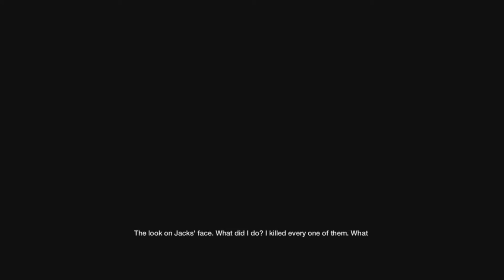Watch Dogs Part 19 - JACKS - Gameplay Walkthrough (PS4)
Game Description

In Watch Dogs you play as Aiden Pearce, a brilliant hacker and former thug, whose criminal past led to a violent family tragedy. Now on the hunt for those who hurt your family, you'll be able to monitor and hack all who surround you by manipulating everything connected to the city's network. In Watch Dogs use the city of Chicago as your ultimate weapon and exact your own style of revenge.

Watch Dogs is a ground-breaking open-world action-adventure game called designed by a team comprised of industry veterans from blockbuster franchises like Assassin's Creed, Rainbow 6 and Far Cry. Watch Dogs blends cutting-edge technologies and sophisticated game design into a realistic and living open world where players must use any means at their disposal to take down a corrupt system.